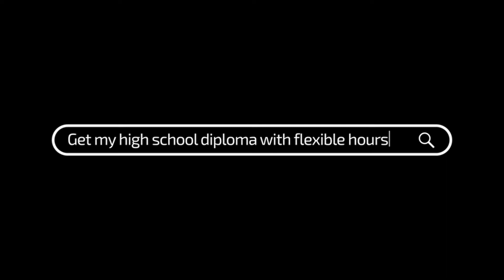Ombudsman Chicago: Schedule Flexibility